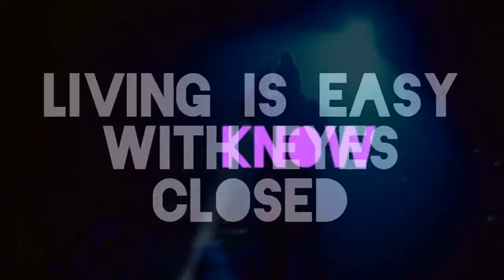progression of music | symphonies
" Music has always been there for me even when people havent."
 This was a little project I decided to do because music has impacted my life so much. It has inspired me, helped me through some rough times, and created some good ones and is always there for me. So, I decided to make a little something for some of my favorite artists at the moment, and no where NEAR all of them, just a couple. SO I hope you enjoy, it was fun to make!
C L A I R E:
 Okay so I think im in love with you. YOUR SORTA AMAZING... just sorta. KIDDING. your really amazing. I love your editing but more importantly I LOVE YOU. We rule the world together. We kill people together, mwahaha. We kiss cute boys in trees then rush to tell eachother about it. We collab together. We OWN the coffee industry. We are practically sisters. I love you SO SO SO much girl, your already one of my bestest friends and I CANNOT WAIT FOR THE FUTURE. yeeehaw. SO heres to you! *clinks glass*
 F A N D O M S :
taylor swift.acdc. beatles. john lennon. paul mccartney. rihanna. beyonce. all time low. one republic. ellie goulding. jared leto. 30stm. hayley williams. lady gaga. rolling stones.
I N F O R M A T I O N:
song: symphones - dan black ft. KiD CuDi (another fav artist!)
coloring: mine
typography: mine

comments make me SMILE.
xoxoxox
K